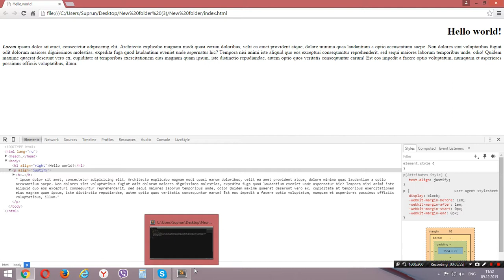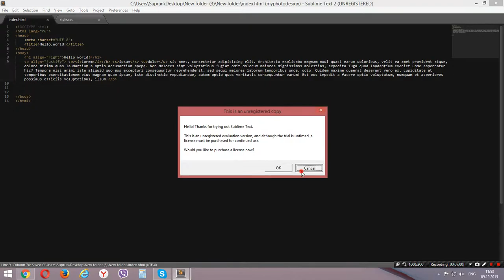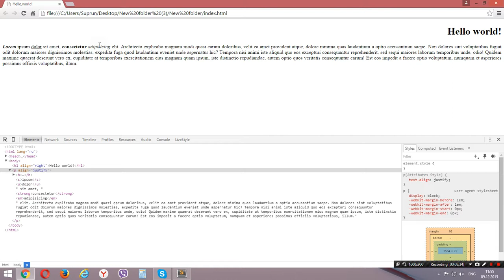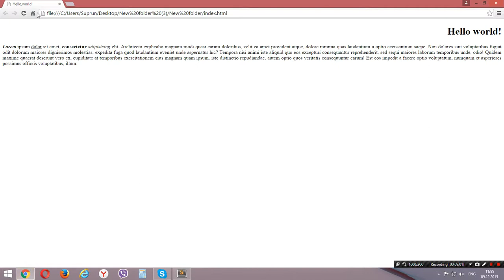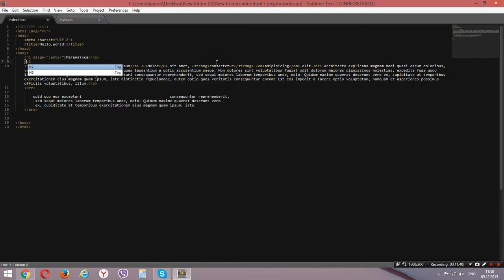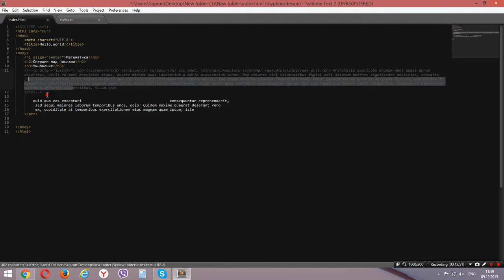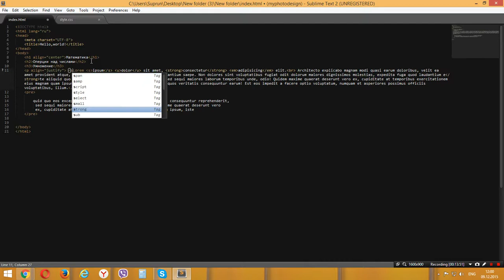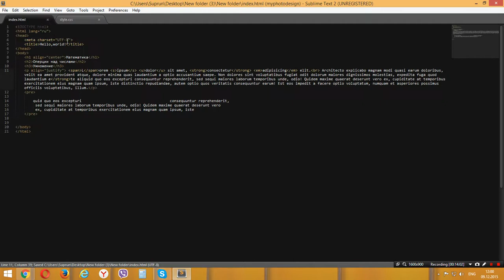Уроки по HTML #2 Работа с текстом в HTML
В данном видео уроке мы рассмотрели как работают в HTML: Теги верхнего уровня(html,body), теги заголовка документа(h1,h2,h3,h4,h5,h6), блочные и строчные элементы.